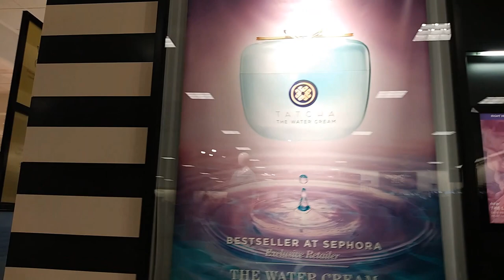University Park JCPenney. Mishawaka IN